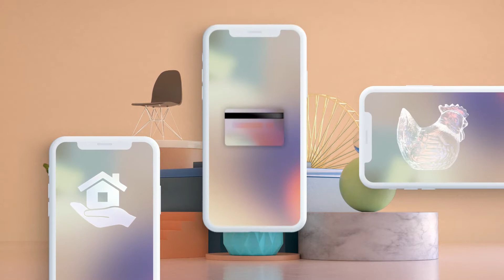OCTO Friends - Dapat cuan semudah sentuhan jari ke smartphone!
OCTO Friends, aplikasi baru dari CIMB Niaga untuk kalian yang selalu jeli bikin peluang jadi cuan. Dengan OCTO Friends, kalian bisa ajak teman, keluarga dan kerabat untuk menggunakan produk CIMB Niaga, dan bisa dapat insentif hingga Rp 50 Juta!